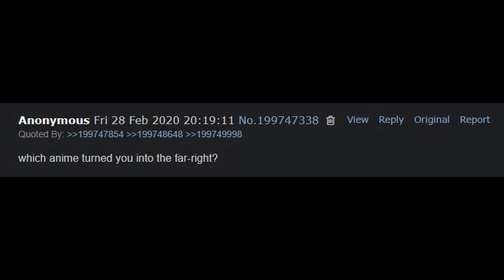"Does 'Bocchi the Rock' make you racist?" (4chan racist K-On! voiceover)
I've updated the 4chan racist K-On! post for modern audiences! aka just replaced the "K-On!" with "Bocchi the Rock!"

Song at the end: "Beat Bolshevik" aka "Bij bolszewika!" from the Polish Anti-Communist, Anti-funnyGerman armies during WW2

Not using this for profit, duh.